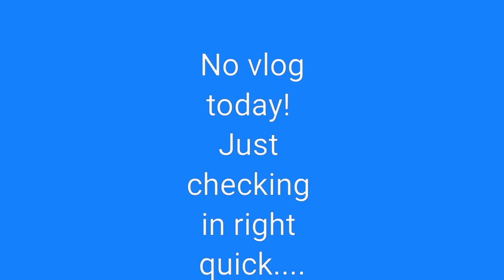Happy Mother's Day!! 😍❤😙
Just checking in real quick with you, Fam! No vlog today, but I'll make up for it by posting two this coming week.  I hope you all have a wonderful Mother's Day! Celebrate, honor your mother whether living or deceased, and count it all joy...  The Lord gives and the Lord takes away; blessed be the name of the Lord. Job 1:21.